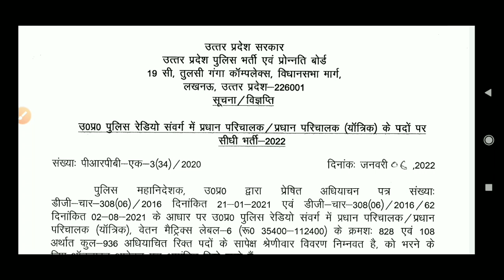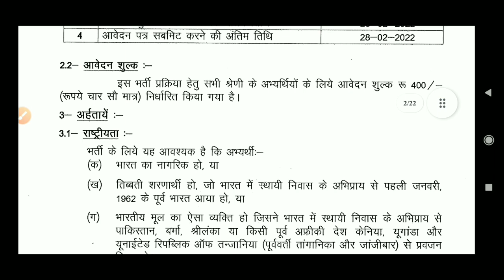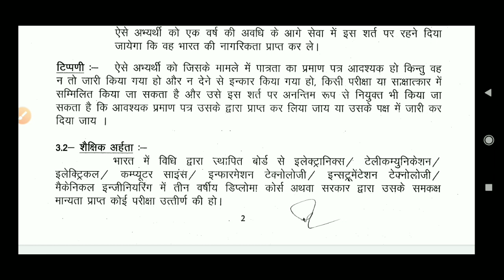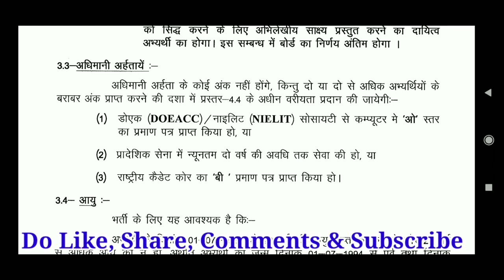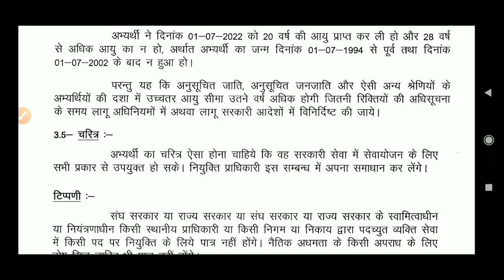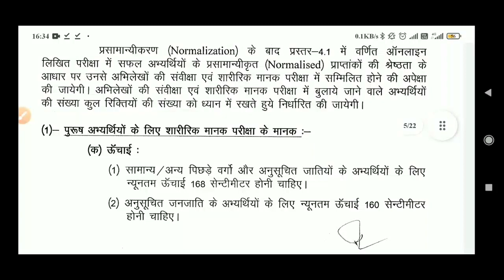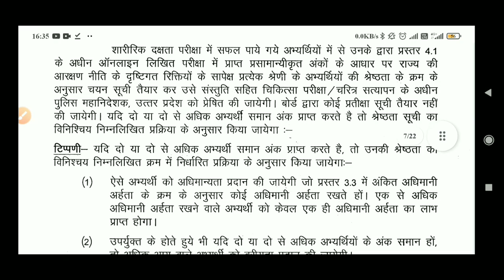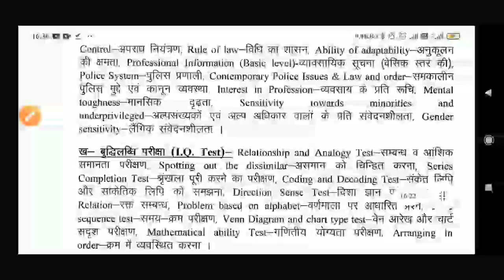UP Police Head Operator New Vacancy 2022 | UP Police Head Operator Notification 2022 | UP Police HO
[Your Queries]

up police assistant radio operator vacancy
up police head operator vacancy
up police assistant operator vacancy 2022
up police assistant operator full details
UP Police Assistant Operator Recruitment 2022 UP Police Assistant Operator Notification 2022 UP Police Assistant Operator Syllabus 2022
UP Police Assistant Operator Online Form 2022 UP Police Head Operator Recruitment 2022
Prince Gautam